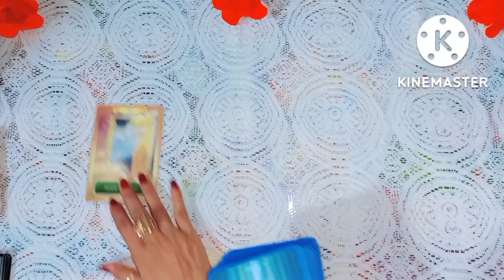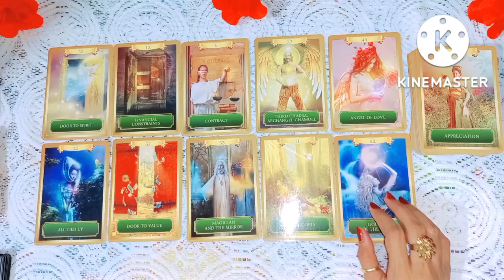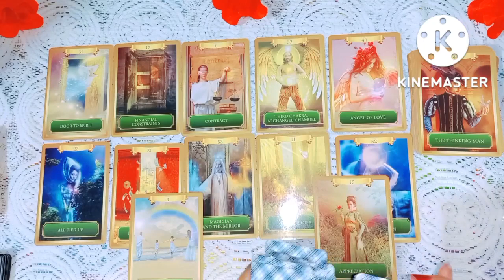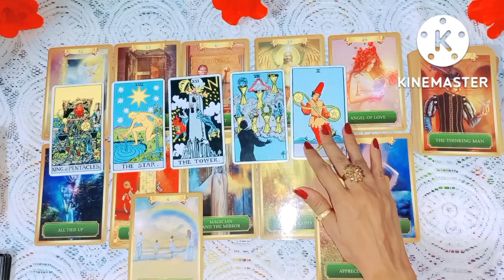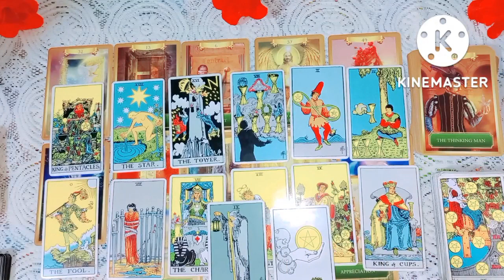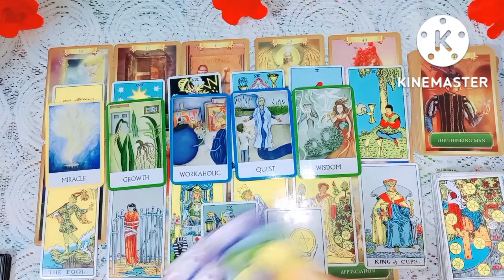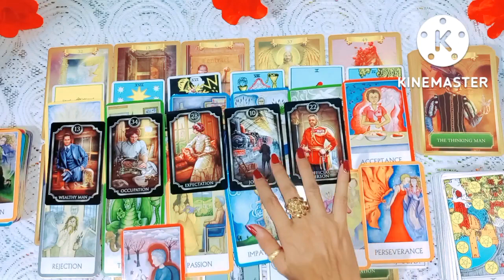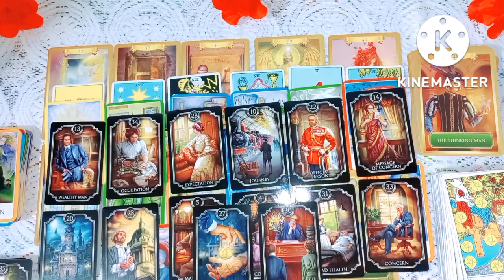🌺 यूनिवर्स की तरफ से आपको क्या सन्देश दिए जा रहे है 🌺 universemessages godguidance (timeless)